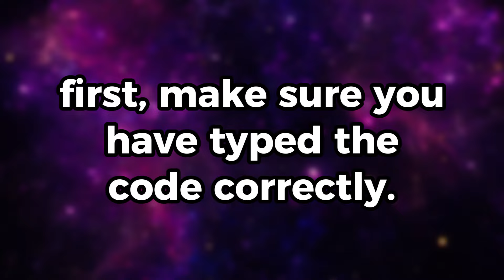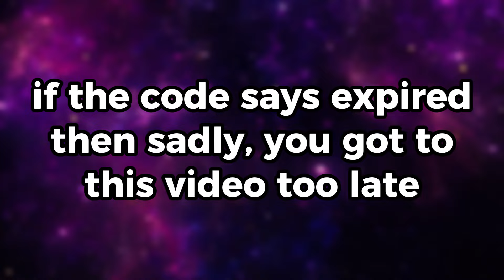New THE HOUSE TD Codes | Roblox THE HOUSE TD Codes (January 2024)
Discover the latest and most coveted redeemable codes in the thrilling Roblox game THE HOUSE TD! Dive into the world of THE HOUSE TD with our comprehensive guide to redeemable codes, designed to enhance your gameplay experience.

Make Money from Sharing Links!